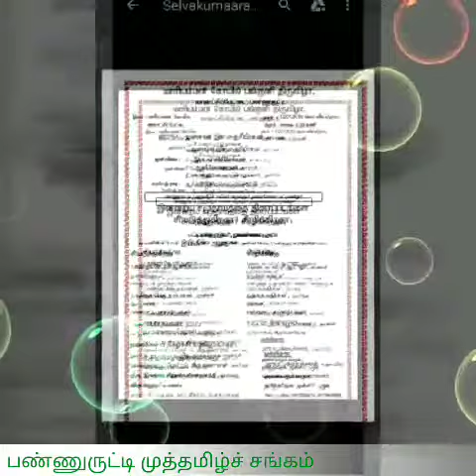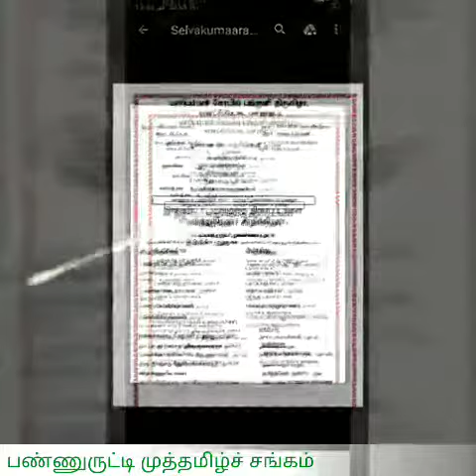பண்ணுருட்டி கவிஞர் ராஜா ஆ